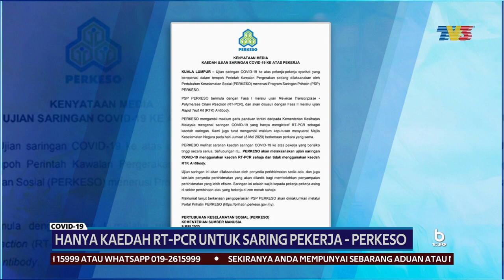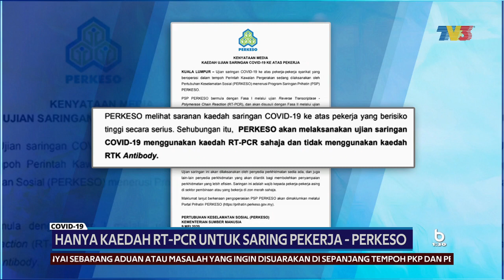COVID-19 | Kaedah RT- PCR Untuk Saring Pekerja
PERKESO hanya menggunakan kaedah Reverse Transcriptase Polymerase Chain Reaction (RT- PCR) untuk ujian saringan COVID-19.